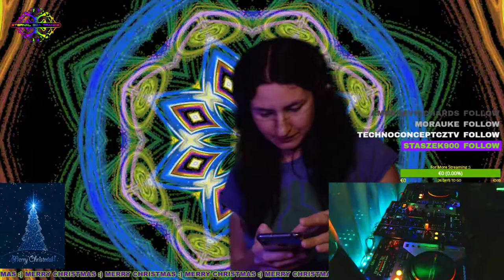mix by Goa Angel & Negada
Live Stream by Eternal Goa Trance DJs : Goa Angel & Negada , more HQ live